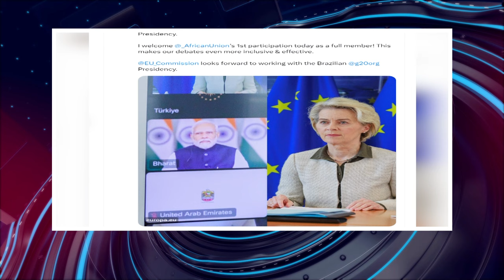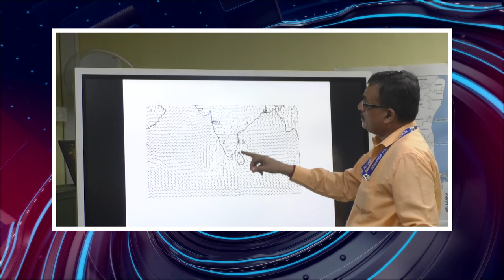பொதிகை முற்பகல் 10 மணி எக்ஸ்பிரஸ் செய்திகள் [23.11.2023]